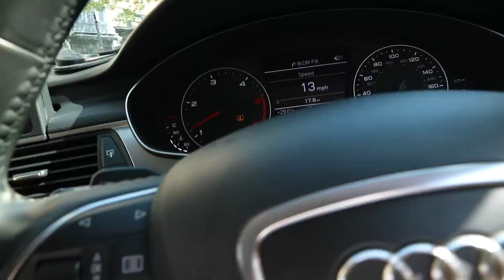KAHVALTI MASAMIZ & HYDE PARKI GEZELIM (LONDRA'DA GUNLUK HAYAT)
Merhaba arkadaslar,

Umarim vlog hosunuza gitmistir, ve begenmeyi unutmamissinizdir.

Her turlu elestirige acigiz FAKAT her turlu negativlige ve kotuluge bu kanalda yer yok!

Kotu soz, kotu niyet ve kotu mesajlari aniden SILERIM HIC ACIMAM.